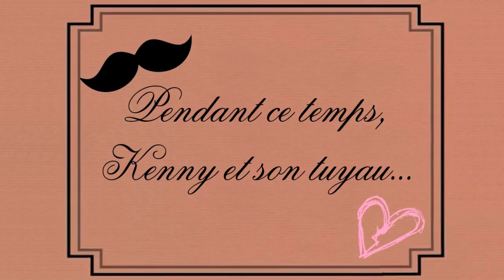[The Walking Dead | EP2 | #2] Une ferme paisible... ?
Ayo !! Ici Treufy pour plus de Walking Dead ! Ben Paul nous apprend une information cruciale, mais pas le temps d'avaler la nouvelle que de drôles de personnages font leur apparition avec une offre trop belle pour être vrai... Vous allez encore me haïr pour la fin, mais vous aimez ça, bande de Treufylous ! :D
Byu~

Si vous avez apprécié cette vidéo, n'hésitez pas à me le faire savoir en laissant un petit "J'aime", en rajoutant la vidéo dans vos favoris, et en la partageant ! C'est très important au développement de notre chaîne, merci. (^  ‿‿  ^)

Dessin Lee-Me par Artemis.